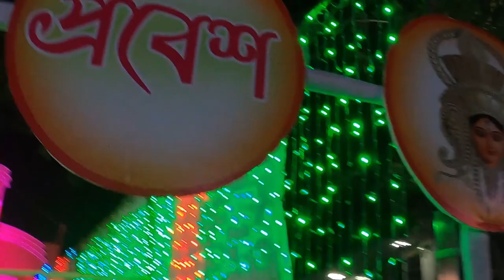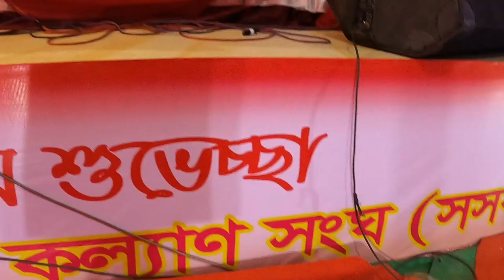Khamarbari Durga puja 2021 । Dhaka । Bangladesh । খামারবাড়ি শারদীয় দুর্গাপূজা ২০২১। ঢাকা। বাংলাদেশ